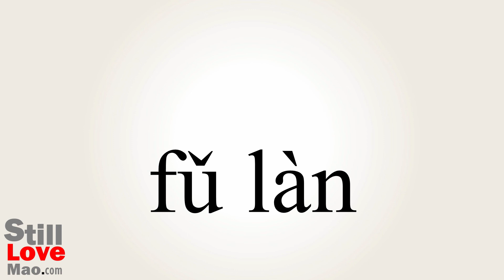How to Say Rots in Chinese